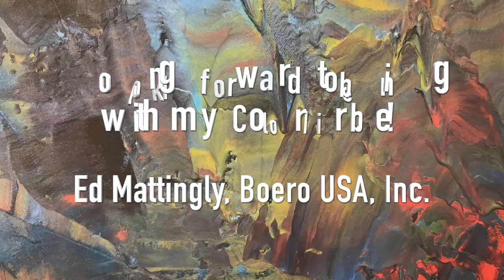2020-2023 Board Candidate Ed Mattingly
Meet Board Candidate Ed Mattingly, and learn why CMG is so important to him.